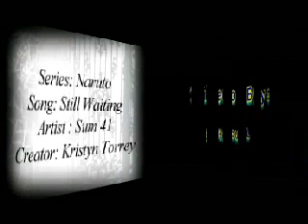Naruto Still waiting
i take joy in providing videos ive found ^_^ enjoy!